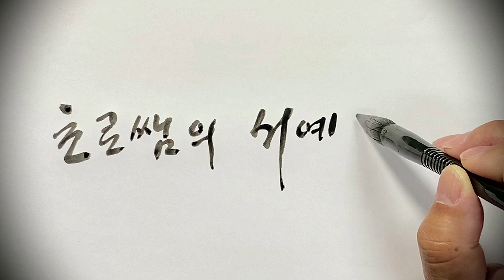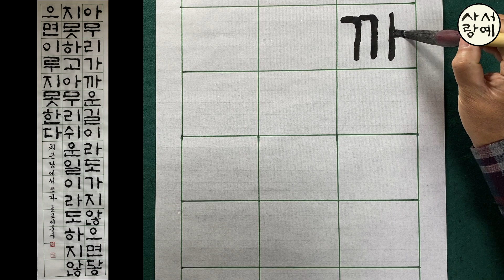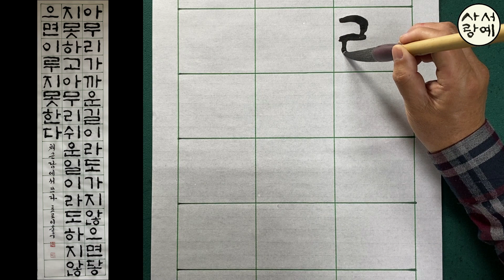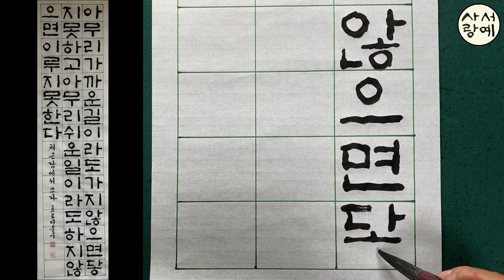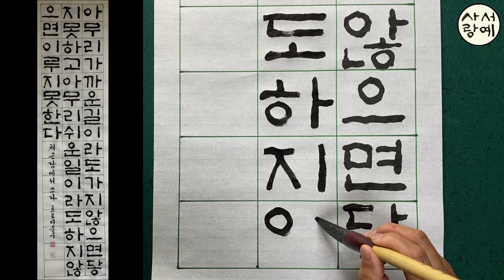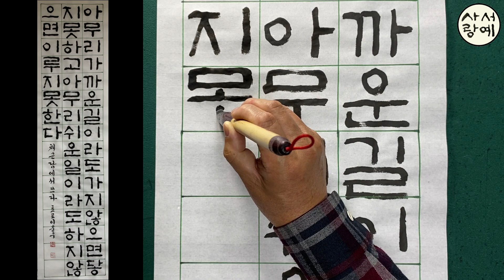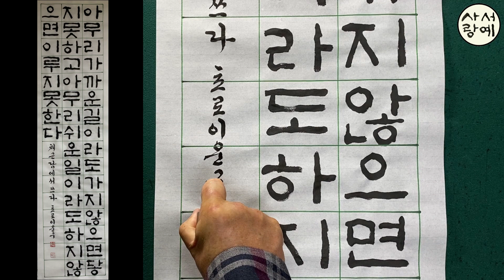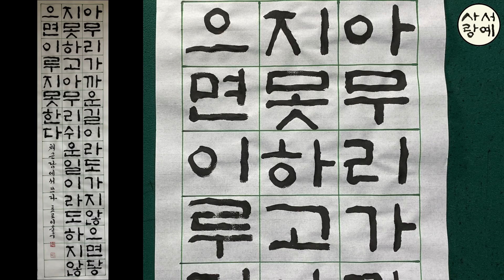[이야기가 있는 서예강좌 148] 채근담 좋은글 판본체 1/2 화선지 작품 쓰는 법 Korean calligraphy 한글서예 멋진 글귀 붓글씨 서예체본 서예사랑 초로쌤의 서예교실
화선지에 좋은 내용을 담은 채근담구를 고체로 써보는 시간입니다

* 아무리 가까운 길이라도 가지 않으면 닿지 못하고
   아무리 쉬운 일이라도 하지 않으면 이루지 못한다

* 판본체 강좌 재생목록 꾸준하게 보시면서 나만의 멋진 글씨 만들어 가세요

화이팅!!

草露 李雲求